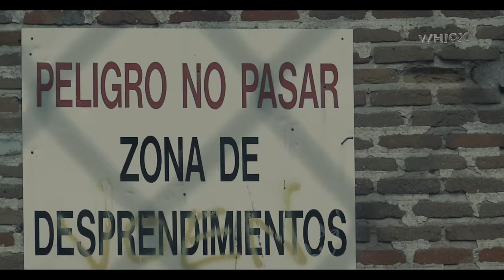Se vino abajo la Ermita San Pedro Apóstol de Leganes 20/5/18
La ermita San Pedro Apóstol ubicado en el Parque Polvoranca de la ciudad de Leganés (Madrid) se derrumbó la parte trasera casi por completo, cayéndose el techo y su propia pared, los escombros se pueden ver cómo quedaron esparcidos sobre el piso.
(Ver min 01:30)

Por como se ve últimamente la edificación, por sus enormes grietas que recorren todo el frente y costado de la ermita, no se le ve un futuro en pie.

El material audiovisual de WHIOX se encuentra protegido por Derechos de Autor.
Prohibida su publicación, reedición para publicación y su redistribución directa o indirecta por cualquier medio.

Prohibido su almacenamiento total o parcial en computadoras, excepto para uso personal y sin fines comerciales.

No TAPAR/ALTERAR el LOGO ni su contenido, total o parcial.

Tampoco incrustar con Flash sin autorización (Usar el Link de YouTube).

Whiox, Canal de difusión audiovisual por internet de origen Argentino dónde encontrará las noticias, eventos, conciertos, clima y mucho mas de la ciudad de Alcorcón

Hasta la fecha, recopilamos la cantidad de dos Alcorcón en cuanto a población en cantidad de reproducciones
(Más de 250.000 visitas totales de videos Gracias a vos)